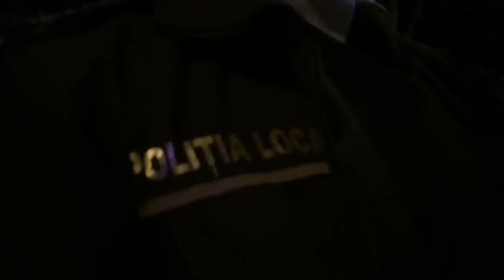Politia Locală Satu Mare01